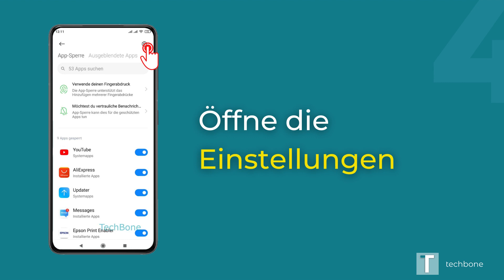Einstellungen der App-Sperre - Xiaomi [Android 10 - MIUI 12]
Du möchtest wissen wie man auf dem Xiaomi-Smartphone die Einstellungen der App-Sperre anpassen kann? Diese Anleitung zeigt dir wie es unter Android 10 / MIUI 12 geht.

Intro (0:00)
Einstellungen (0:05)
Apps (0:15)
App-Sperre (0:25)
Einstellungen (0:35)